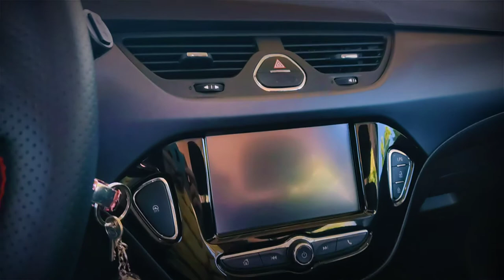Corsa DETAILING Master Aficionado: Qué necesitas!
Nuevo video en el que compartimos con vosotros cómo dejar un interior de fumador@ después de dos años en un estado impecable.

Materiales:
- Microfibras.
- Limpia cristales.
- APC concentrado y diluido en agua.
- Cepillo de cerdas suaves para tapicerías.
- Máquina de taladrar + cepillo especial para tapicerías.
- Máquina de ozono.
- Spray descontaminante para conductos de ventilación / aire acondicionado.

Mundo Detailing
Información sobre eventos de motor, salones de automóvil
Comparativas
Bricos
Novedades...